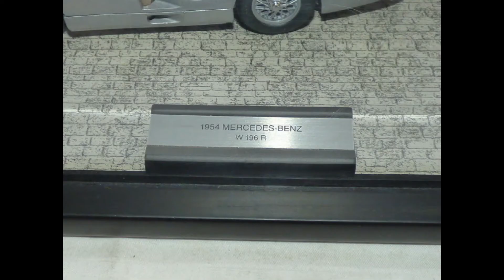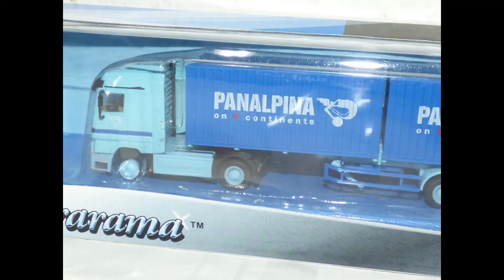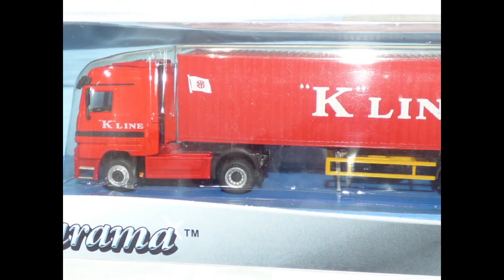JDK Modellbau, Sammlerpunkt Bad Ems, Spielzeug 11121122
JDK Modellbau, Sammlerpunkt Bad Ems, Spielzeug